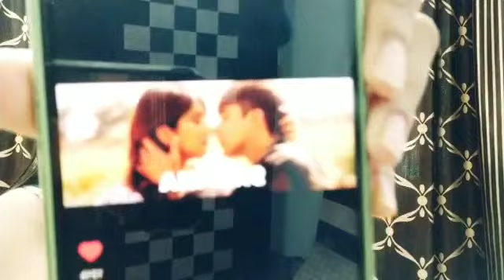Pratik Akasa ka saamna teaser hua out, janiye fans kyu hue upset ?